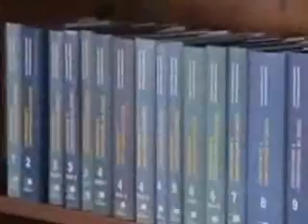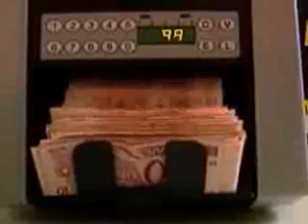Ditadura na calada da noite...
Vídeo da matéria exibida no Jornal da Band referente a nova Lei de Direitos Humanos.